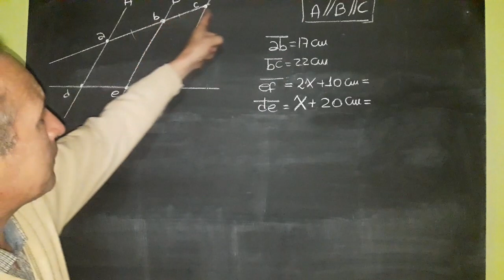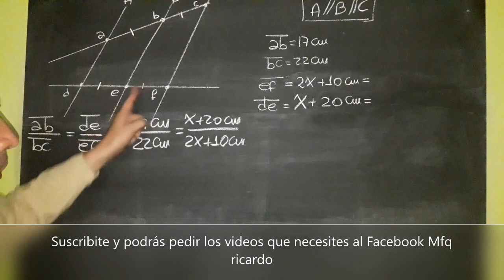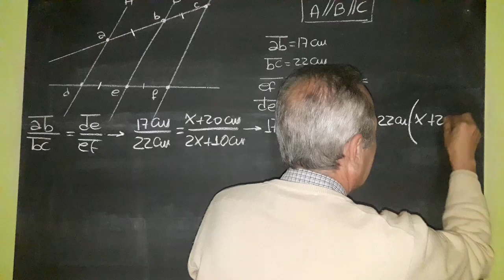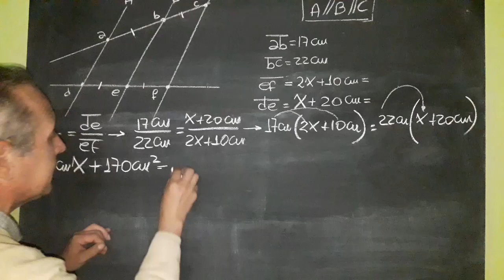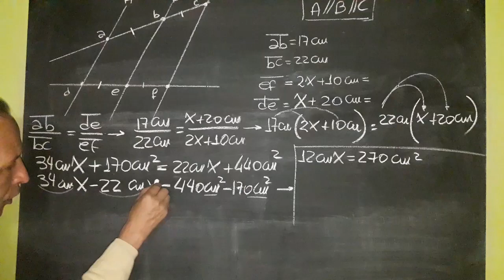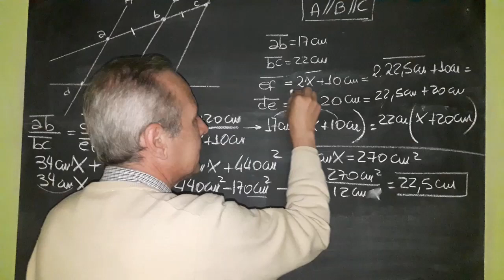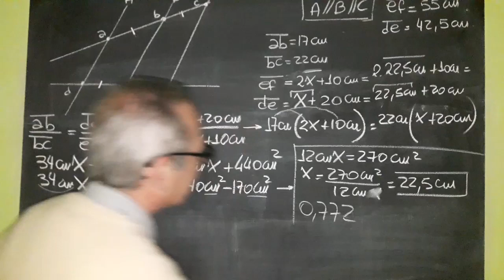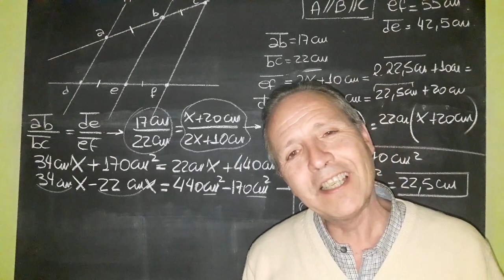Teorema de Thales (Ecuaciones) 2do y 3er año secundaria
Problemática Resuelta